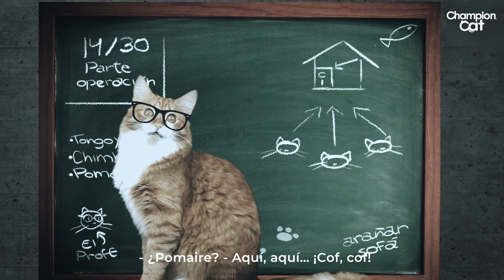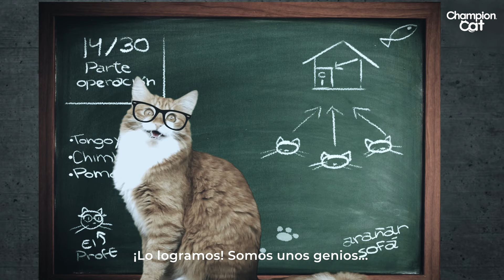Catflix -La Catsa de Papel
Una banda organizada de gatos tiene el objetivo de cometer el atraco del siglo en la despensa de sus humanos: El delicioso Botín de Champion Cat Indoor. Acompaña al Profesor, Tongoy, Chimbarongo y Pomaire en este gran golpe.